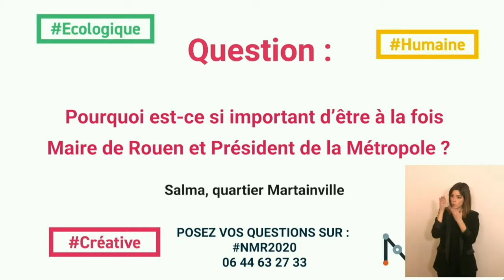Grand e-Meeting NMR2020 - Maire de Rouen et Président de la Métropole ?